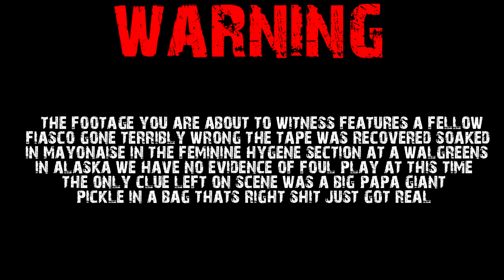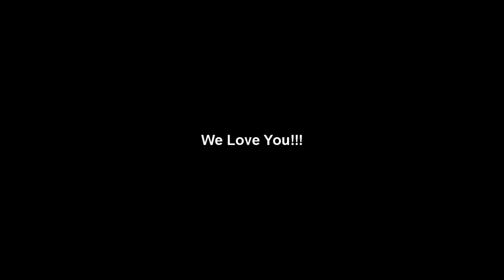Top Scariest/Funniest Moments of The Fellows: 250 Subs Special - Part 2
We are celebrating 250 subs today and we would like to thank all of our subscribers for all of the love!! Thanks again and hopefully we will be celebrating 500 subs before you know it!

Thanks to Fellow Number 3 Poon for the epic music!!!